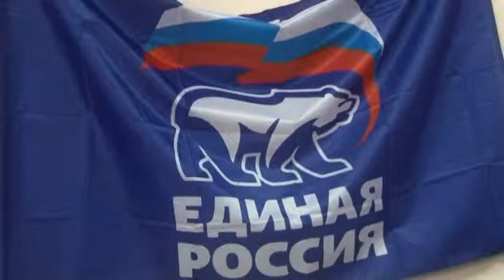Визит министра по делам молодежи, физической культуры и спорта Омской области в Павлоградский район